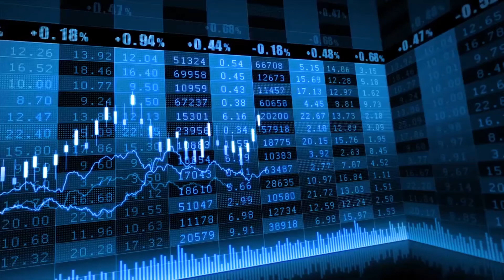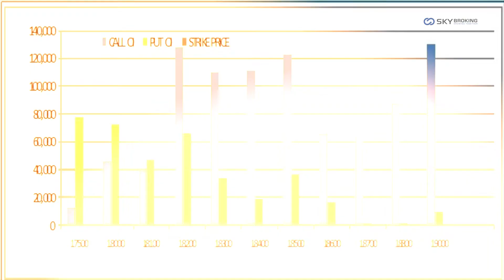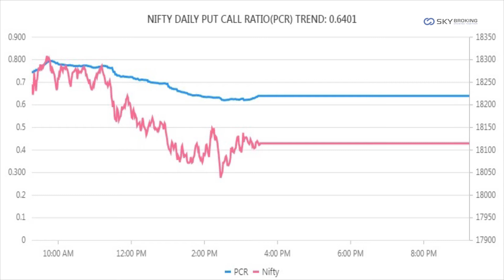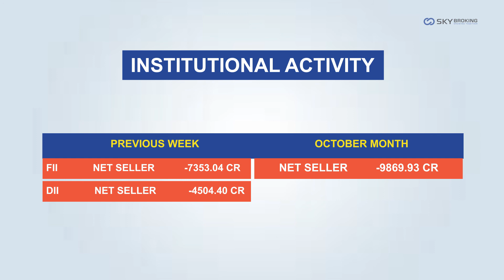Weekly Stock Market Analysis (EQUITY) - 25/10/2021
In this Video, We Describe the Details of Weekly Market and this Video is for Knowledge & Educational Purpose only. Trade process is based on your view. Please read disclaimer available in our website before Investing as Future Market investment is subject to Market Risk